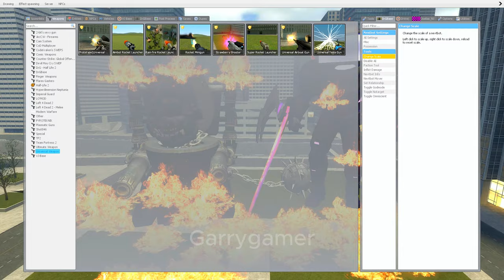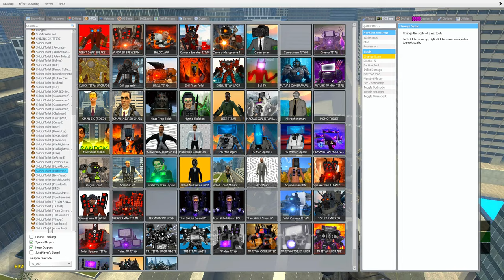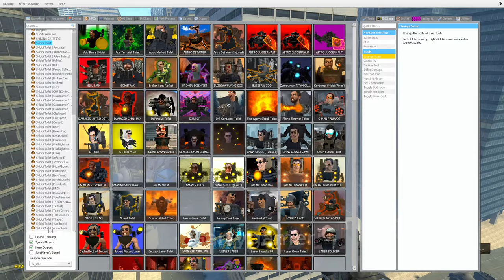Ultimate Battle Skibidi vs Cameraman 65